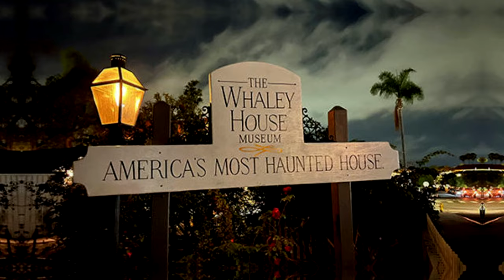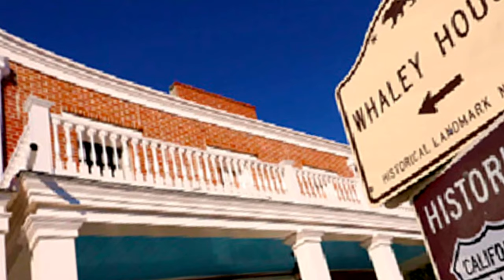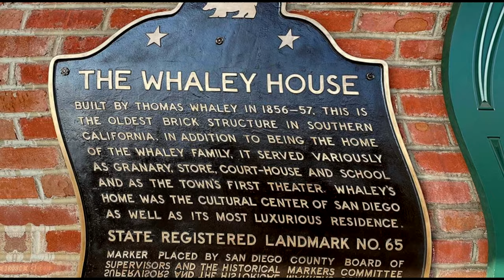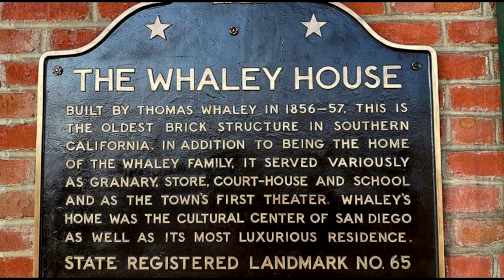🔴 Sección Bauzá: Los Fantasmas de la casa Whaley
La Casa Whaley, una vivienda maldita Hay una casa en San Diego, California, que también esconde un pasado lleno de horror y truculencias. Se la conoce como la Casa Whaley y es una construcción del siglo XIX marcada como punto de interés en lo que hoy es el casco antiguo de la ciudad. A su valor histórico se le suma una fama creciente de edificio embrujado que cada año atrae a sus puertas a multitud de curiosos. La casa-museo de los Whaley, apellido de la familia propietaria, fue escenario de trágicos episodios que hicieron creer que el lugar estaba maldito, impregnado de algo tan malvado que no se podía luchar contra ello.